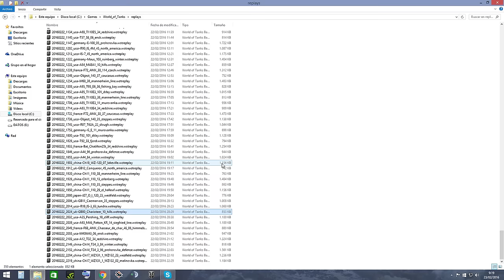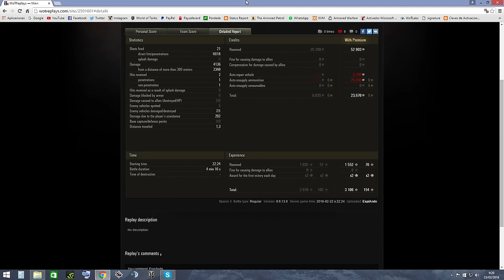World of Tanks/ Replay comentada/ Charioteer de stock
Abre aquí! Que te interesa.

Si quieres que el canal mejore y dispones de medios para hacerlo, puedes hacerlo de distintas formas a cada cual más compleja que la anterior.
1. Si te gusta el video, dale like, parece una tonteria pero los likes asi como las reproducciones hacen sentir que ha servido de algo preparar el video y el tiempo para subirlo.
2. Comenta, a favor o en contra, el video. Su contenido, su calidad, su audio. Todo lo que te parezca importante y que creas que puede mejorar es bueno que lo pongas, puede que yo no me de cuenta y tu si :)
3. Si aun no lo estás, suscribete, no hay nada que más me guste que me suene el movil y que ponga que un usuario más se ha suscrito a mi canal (bueno si es un mensaje diciendo que me ha tocado la loteria me gustará más, logicamente xD.
4. Compártelo! Imaginate que paseandome por twitter o facebook encuentro que un video mio se ha compartido, me pega un subidón.

Recuerda que cualquiera de esas cosas que hagas estará eternamente agradecida por mi parte :) Un saludo y nos vemos en el proximo video.